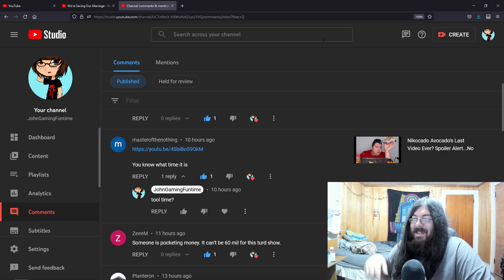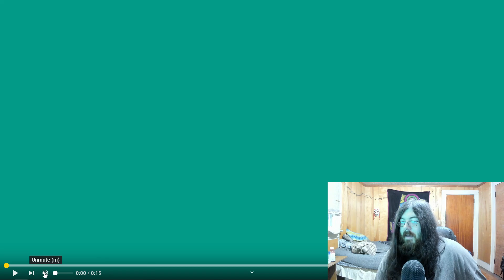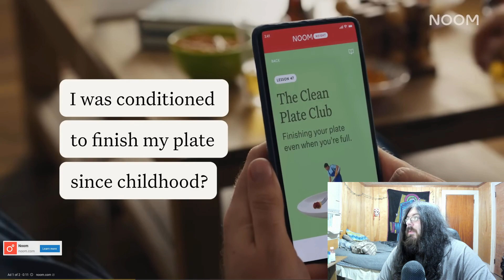Nikocado Avocado and Orlin Are Saving Their Marriage..What A Joyous Day